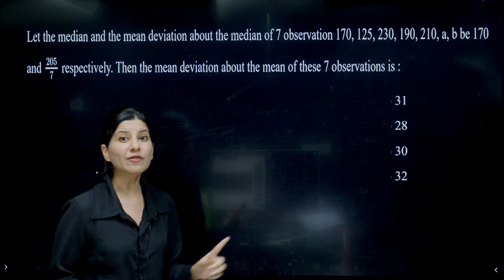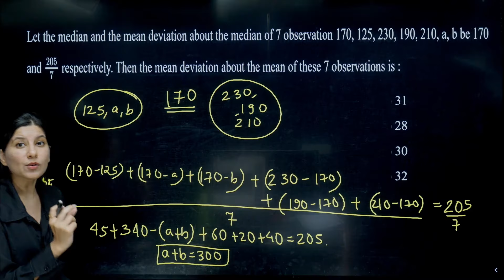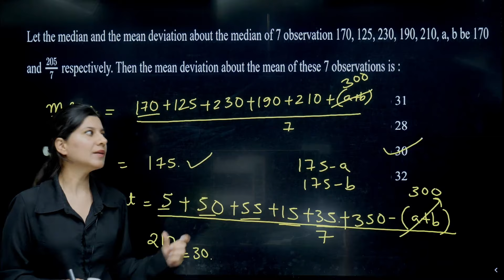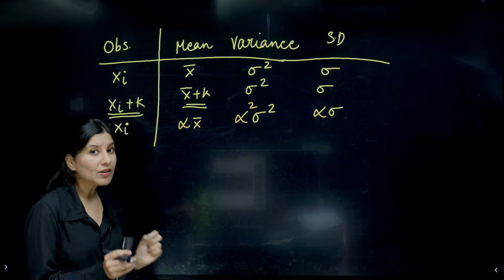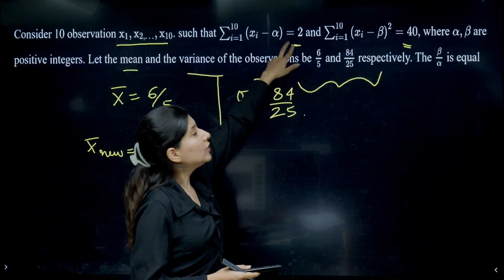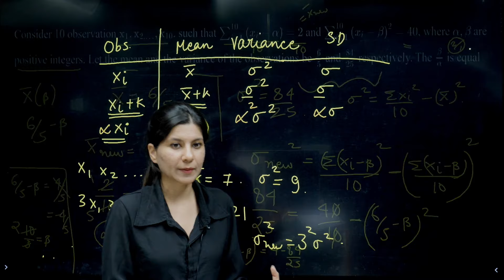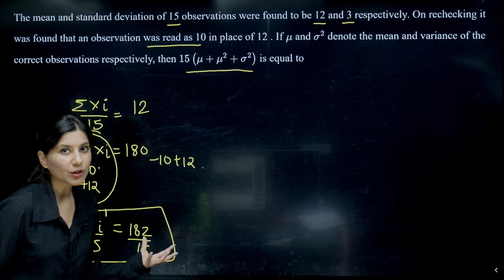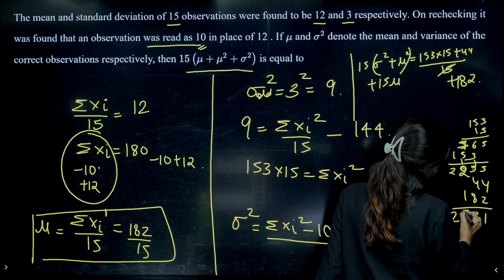Top 3 Must Do Questions From Statistics | JEE Mains 2024 | Namrata Ma'am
In this video, Namrata Ma'am presents the top 3 must-do questions from statistics, tailored specifically to help you excel in your JEE Mains preparation.

Statistics is an integral part of the JEE Mains syllabus, and mastering it can significantly boost your scores. Namrata Ma'am, with her years of experience and expertise, carefully selected these questions to cover essential concepts and techniques crucial for your success.

Whether you're a beginner looking to build a strong foundation or an advanced student aiming for perfection, these questions will challenge and sharpen your statistical skills.